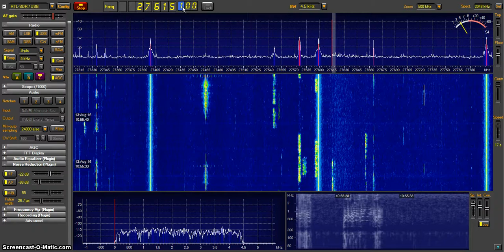SDR SDRsharper4K test 2016-08-13